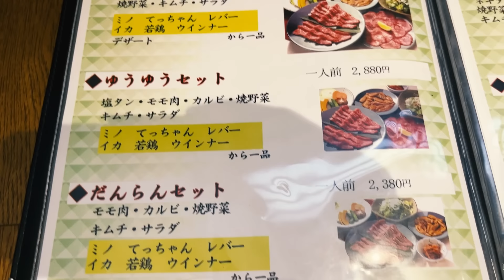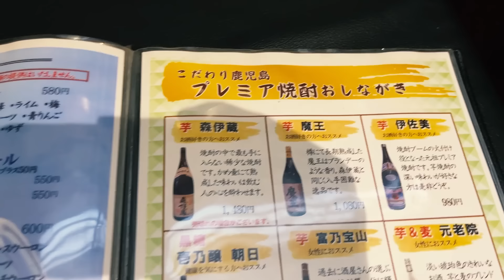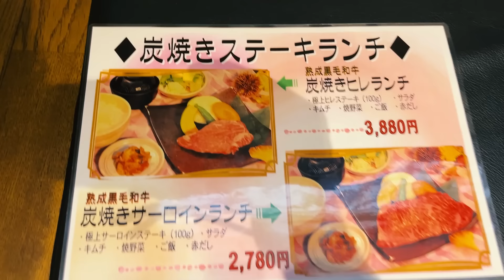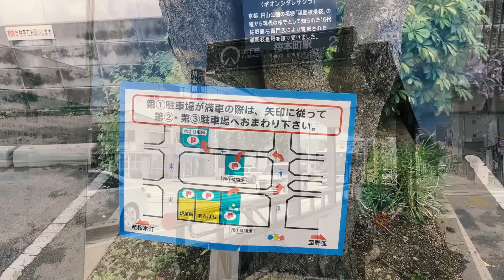老舗精肉店が運営する人気焼肉店で昼呑み！鹿児島黒毛和牛の極上肉を安く食える。【炉萬館・名古屋市南区】 Drinking and Eating at restaurant., Nagoya Japan.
名古屋大須在住の与作です。名古屋市南区桜台にある「炉萬館」さんに行ってきました。ここは昭和33年創業の老舗精肉店が運営する焼肉専門店。鹿児島県産黒毛和牛を一頭買いで仕入れているため、高級和牛を相場よりも安く頂くことができます。精肉店直営の店らしく希少部位の品揃えも充実しています。

最寄り駅の名古屋市営地下鉄・桜通線「桜本町駅」から徒歩約3分、駐車場はグループ3店共同で39台分あります。グループ店は他に、しゃぶしゃぶ・ステーキのレストランがあります。人気のお店のため、席の事前予約をされる事をお勧めします。

名古屋 焼肉 昼飲み ホルモン/炉萬館/まるはち/精肉店直営/南区/グルメ/桜本町駅/Vlog/夫婦飯/日本

I'm Yosaku who lives in Osu, Nagoya. I went to Roman-kan in Sakuradai, Minami-ku, Nagoya City. This is a yakiniku specialty restaurant operated by a long-established butcher store established in 1958. The restaurant purchases only one head of Japanese black beef from Kagoshima Prefecture, so you can enjoy high quality Wagyu beef at a lower price than the market price. As a butcher store directly operated by a butcher store, the restaurant also offers a wide selection of rare cuts of beef.

The restaurant is about a 3-minute walk from Sakurahonmachi Station on the Nagoya Municipal Subway Sakuradori Line, and has a 39-car parking lot shared by three group restaurants. Other group restaurants include shabu-shabu and steak restaurants. Due to the popularity of the restaurant, we recommend that you make a reservation in advance for a table.